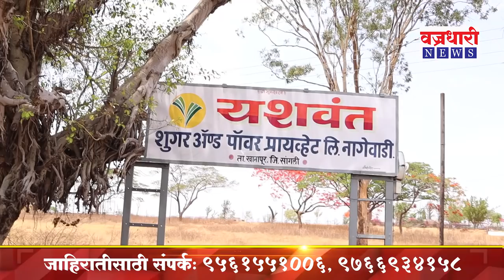नागेवाडीचा यशवंत सहकारी साखर कारखाना पुन्हा सभासदांचा होणार की, राजकीय साठमारीत बळी जाणार ?